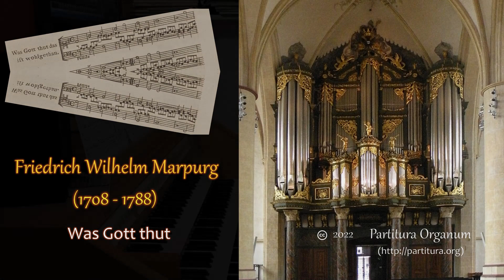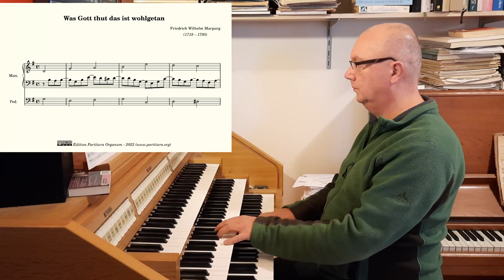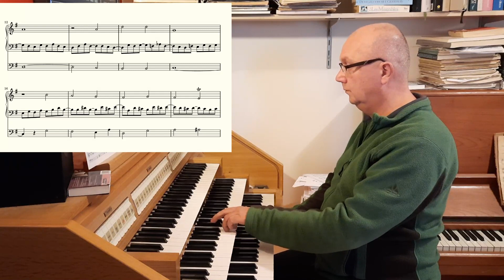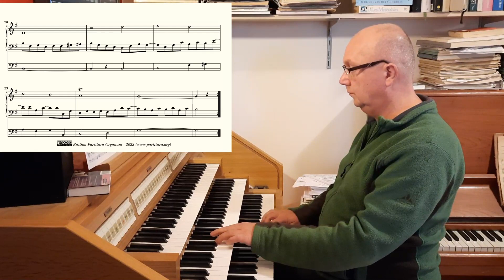Friedrich Wilhelm Marpurg, Was Gott thut das ist wohlgetan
Marpurg's prelude to the choral "Was Gott thut das ist wohlgetan" is in the same style as his prelude to the choral "Von Gott will ich nicht lassen". The composition has a simple 3 part text, with the choral melody in the upper voice. The left hand plays the accompaniment. which not much more than elaborate the notes of the chord that the bass line indicates.

As a proof of concept I employed the same technique when writing my choral prelude to the choral "Ach Gott, erhör mein Seufzen"

Marpurg's result in this case is less refined than his prelude to the choral "Von Gott will ich nicht lassen". The composition technique used is far too obviouw to make it an interesting piece of usic. A bit more variation in the left hand part would have made it a lot more interesting. On the plus side: it is a very easy piece to play, so it can come in really handy when you quickly need something to play based on this melody.

The recording was done with the Hauptwerk software and the sampleset, made by Sonus Paradisi, of the Schnittger organ in the St. Martini-kerk, Groningen